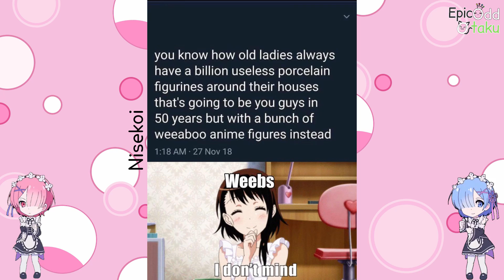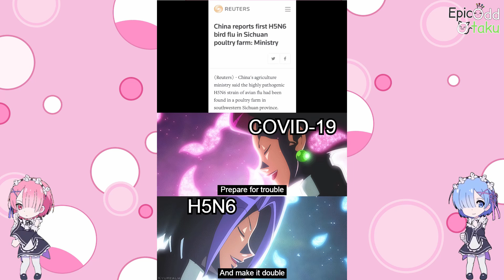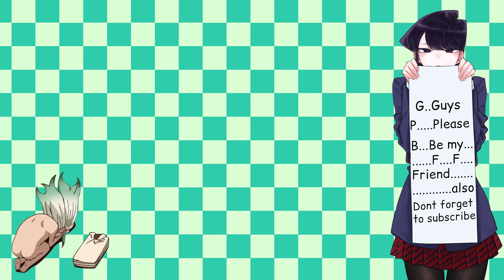Anime memes only true fans will find funny v10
Anime memes only true fans will find funny v10 as the title suggests this video is all about Anime memes only true fans will find funny v10. Anime Memes are a blessing for everyone, anime meme keeps us happy, anime memes help is a laugh, anime memes can help us pass the boring times.BTW if you dislike this video then you don't want to be a friend of Komi-san.